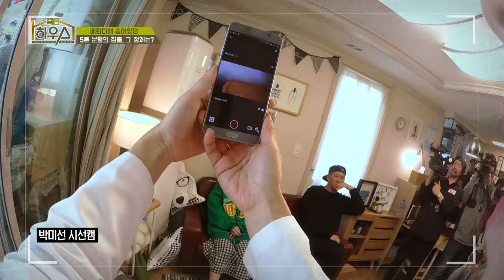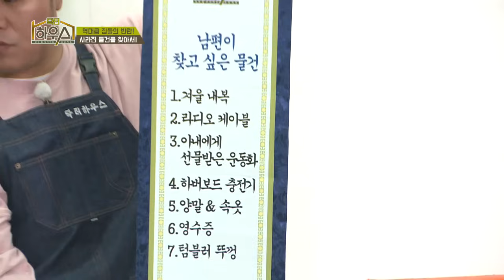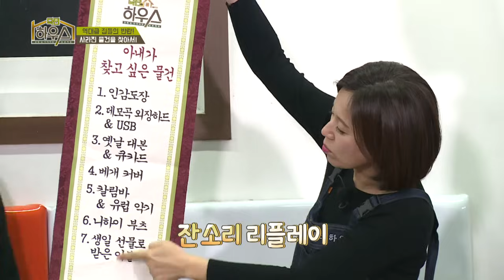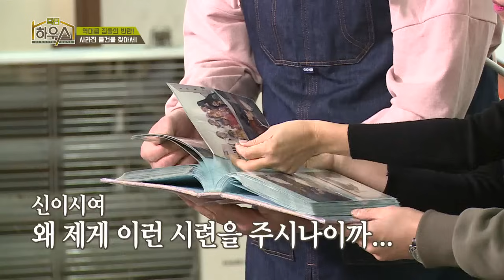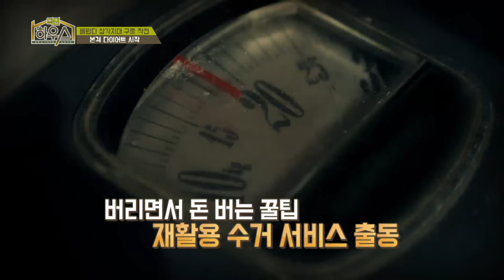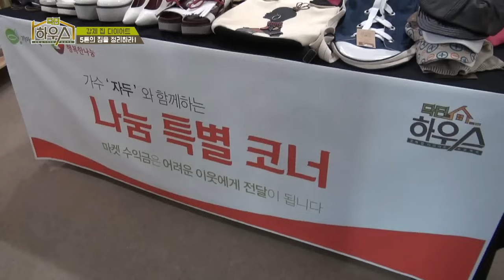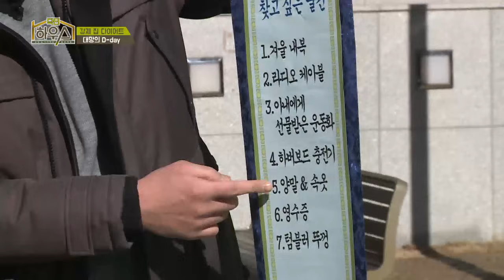닥터 하우스 3회 FULL 영상 다시보기